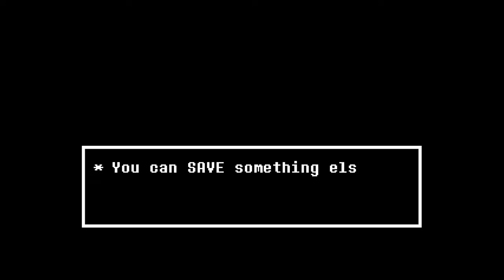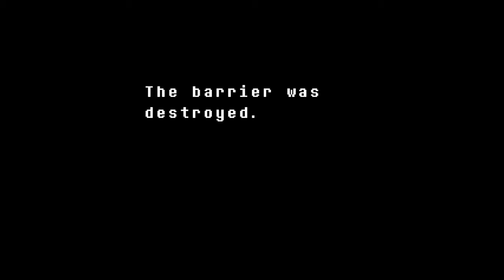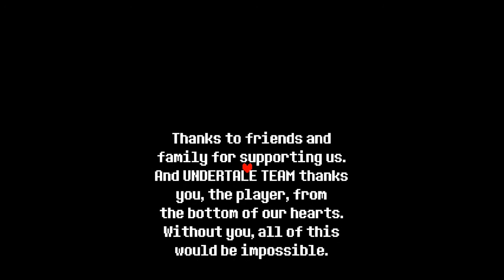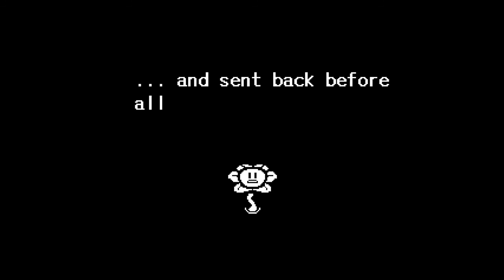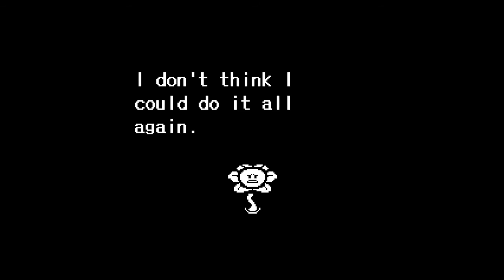VICTORY OF DETERMINATION | Let's Play Undertale (Blind) | Ep. 18 (TRUE PACIFIST ENDING)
Welcome to the Underground, where we have fun and games. We have everything you'd want, so welcome. Welcome to the Underground. Enjoy your stay.

Probably